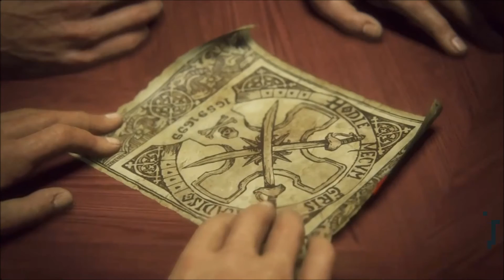Uncharted 4--- #9 The Kung fu girl